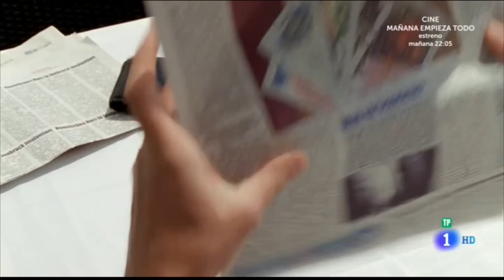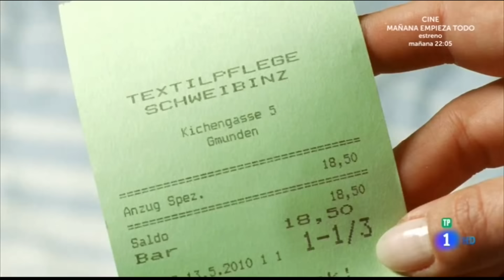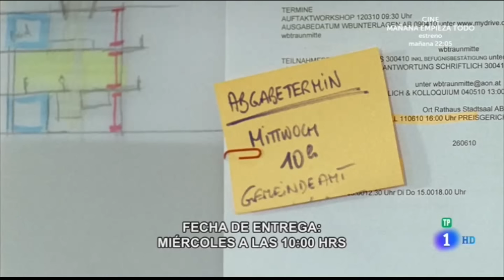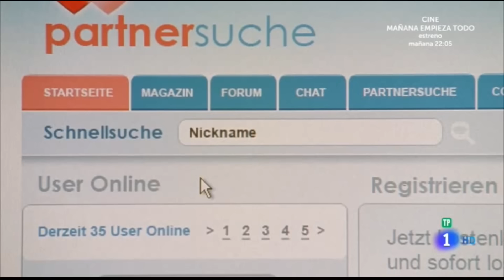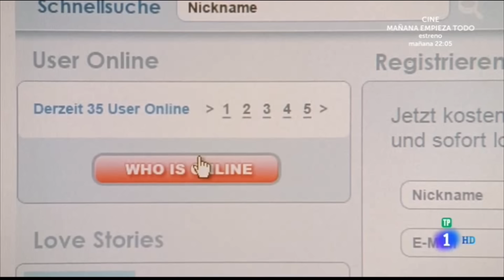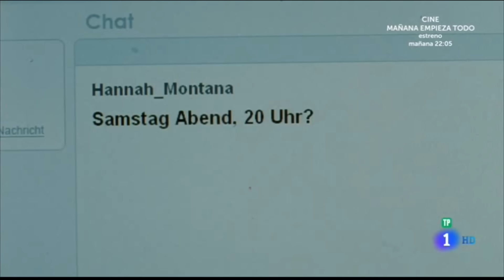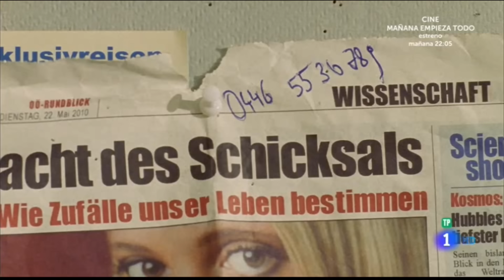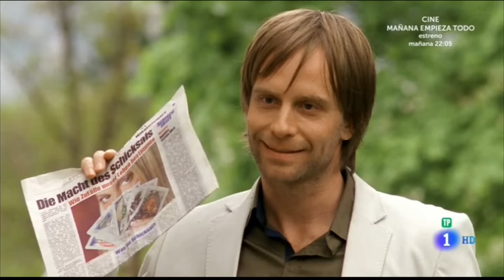Por donde cae el amor [2.010] HDTVRip (Español Castellano)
Valerie, una joven que trabaja en una agencia de viajes de lujo, lleva años enamorada de su jefe. Sin embargo,  un encuentro accidental con otro hombre le hace replantease las cosas.